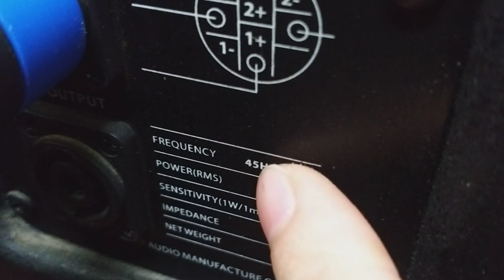chất âm quá hay đôi loa b3 MU215(bãi đức 🇩🇪 fun kép 2bas neo)đẹp xuất sắc và cực hiếm ☎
trung tâm điện tử cao Phong chuyên cung cấp các thiết bị âm thanh hàng bãi xịn đẹp xuất sắc và hàng mới chính hãng,chuyên cung cấp các cấu hình âm thanh nghe nhạc và hát karaoke gia đình và sự kiện ☎